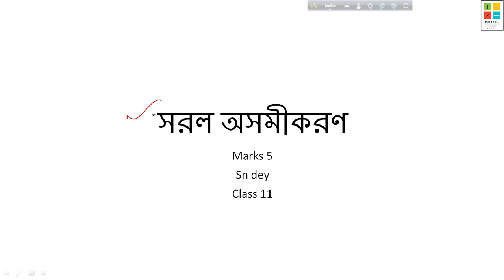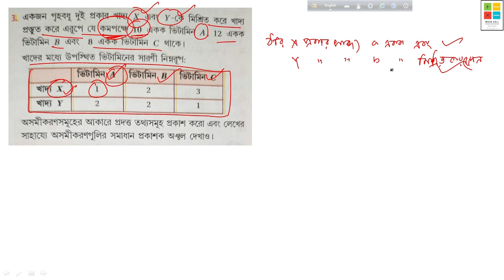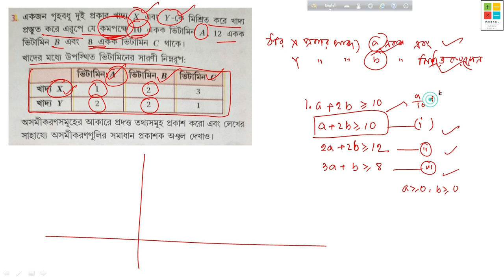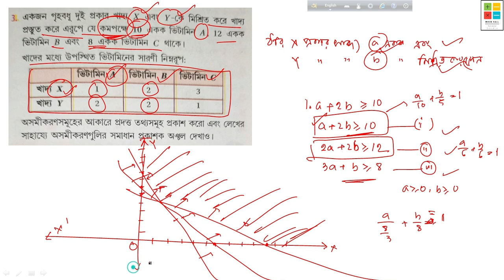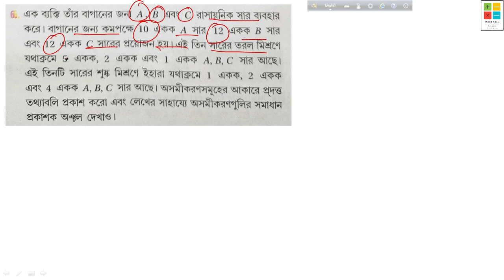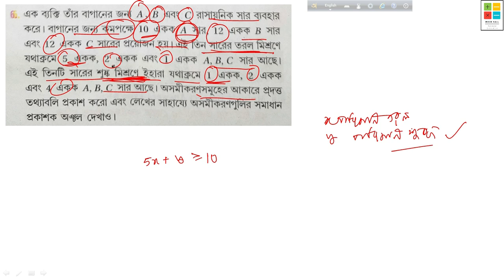LINEAR INEQUATION| সরল অসমীকরণ ।CLASS 11 | WBCHSE | MARKS 5| SN DEY | CBSE | ISC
Here in this class I solve the marks 5 solutions of linear inequation for class 11

TO JOIN MY ONLINE & OFFLINE BATCH : 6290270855

WBCHSE CLASS 11 MATH SOLVE BY MATH 4ALL BONGO SHIKKHA